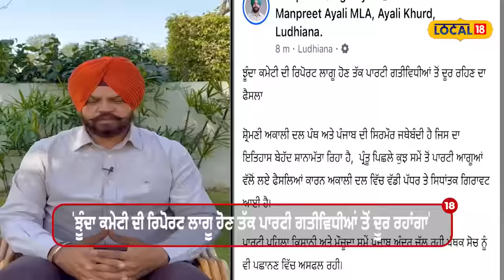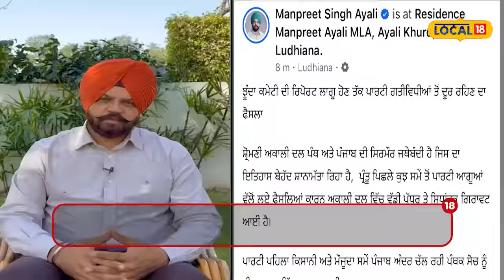Akali dal ਤੋਂ ਬਾਗੀ ਹੋਏ ਮਨਪ੍ਰੀਤ ਇਆਲੀ... ਜਾਣੋ, ਪਾਰਟੀ ਦੀ ਹਾਰ ਤੋਂ ਪ੍ਰੇਸ਼ਾਨ ਜਾਂ ਕੋਈ ਹੋਰ ਰਿਹਾ ਕਾਰਨ#local18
Akali dal ਤੋਂ ਬਾਗੀ ਹੋਏ ਮਨਪ੍ਰੀਤ ਇਆਲੀ... ਜਾਣੋ, ਪਾਰਟੀ ਦੀ ਹਾਰ ਤੋਂ ਪ੍ਰੇਸ਼ਾਨ ਜਾਂ ਕੋਈ ਹੋਰ ਰਿਹਾ ਕਾਰਨ